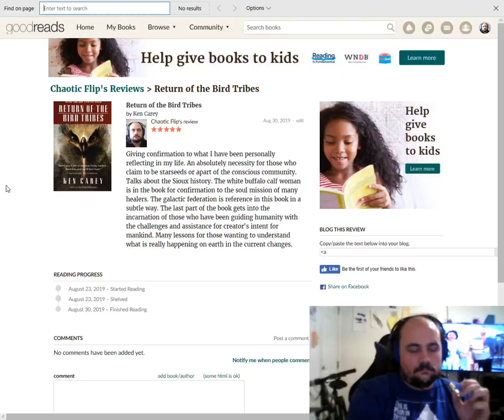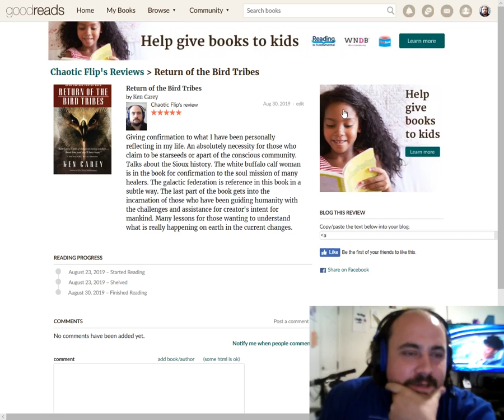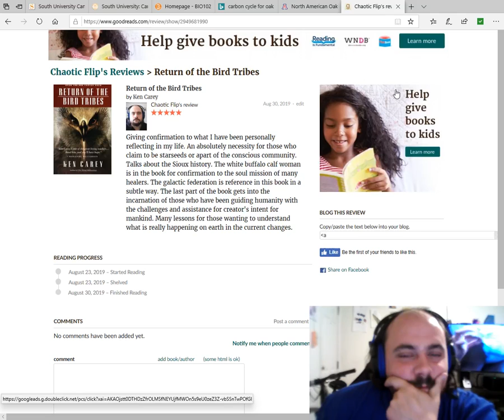Return of the Bird Tribes - Shaman Book Review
Giving confirmation to what I have been personally reflecting in my life. An absolutely necessity for those who claim to be starseeds or apart of the conscious community. Talks about the Sioux history. The white buffalo calf woman is in the book for confirmation to the soul mission of many healers. The galactic federation is reference in this book in a subtle way. The last part of the book gets into the incarnation of those who have been guiding humanity with the challenges and assistance for creator's intent for mankind. Many lessons for those wanting to understand what is really happening on earth in the current changes.